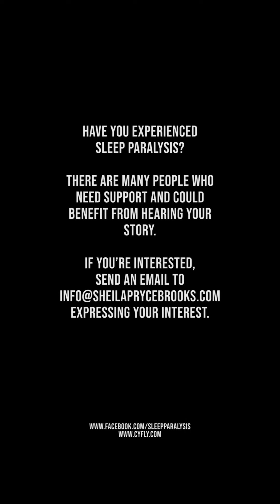SP News Social Teaser EP 17 | Podcast cyFly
Experiences reported include difficulty breathing due to a weighted chest, feelings of panic and fear. Sleep paralysis has been a widespread point of fascination for many years.  Some have claimed the cause to be stemming from a demon, spirit, and even part of the alien abduction experience. What do you think is true? Have you experienced sleep paralysis before?

Have you Ever experienced Sleep Paralysis?
There are Many people who need support and could Benefit from Hearing your story
If you Are Interested, Send an Email to
Expressing your interest

Cyrus L. Richardson – Producer/Writer/Director
Oliver Mann – Producer
Lisa Brown – Marketing Manager
Patrick Phillips – Unit Production Manager
Sheila Pryce Brooks – Podcast host
Tyler Stanley – Editor/Photography
Kaylin Allshouse – Writer/Director
Kirk Fernwood – Script Consultant